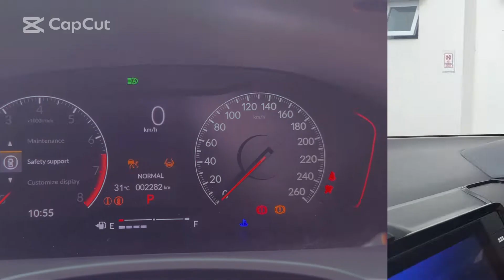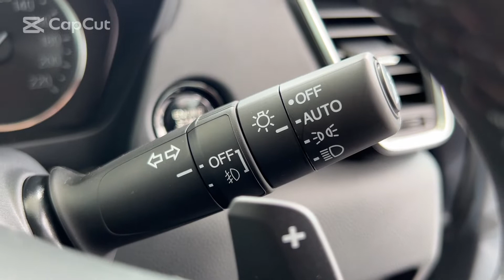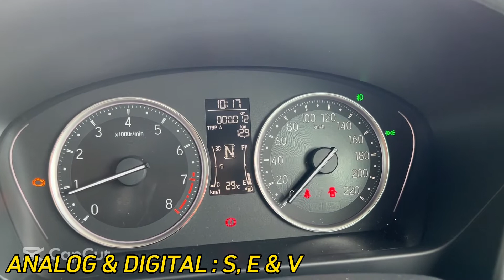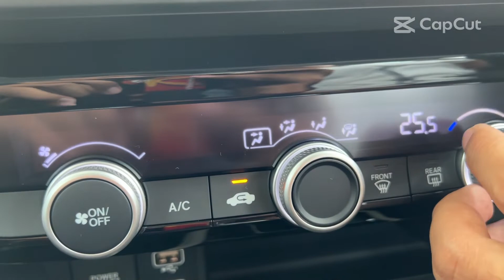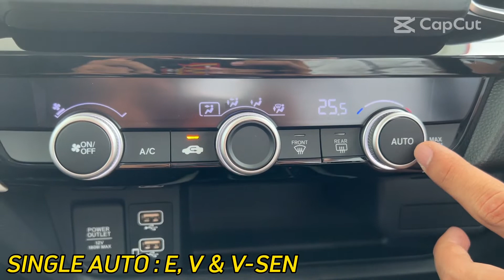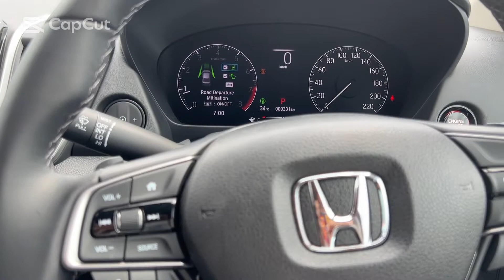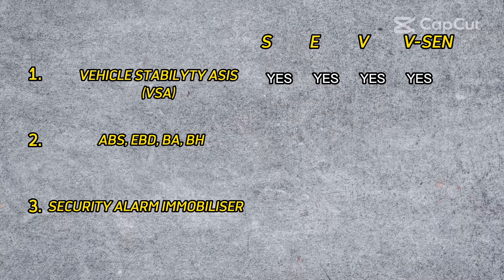full review honda city 2020 2021 2022 gn2 sedan. beza setiap varian/ spec honda city sedan.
Hai.. ni ada sikit video full review honda city sedan. perbezaan setiap spec u tuk korang nilai varian mana yang lebih berbaloi untuk dibeli. kalau berminat nak beli boleh klik link kat bawah ni

yang pasti ada special gift untuk pelanggan youtube saya!